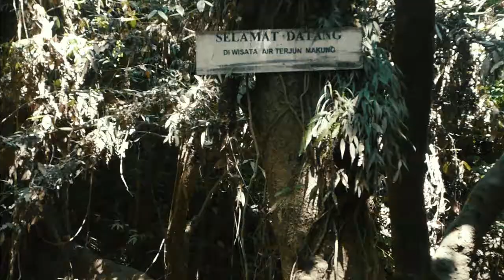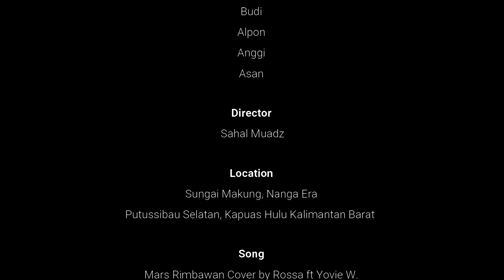Vlog Seru ! Berwisata alam di Sungai Makung Nanga Era Kalimantan Barat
halo teman-teman
kali ini saya ngevlog bersama teman-teman yang orang asli Nanga Era Desa Cempaka Baru, Putussibau Selatan, Kab. Kapuas Hulu, Provinsi Kalimantan Barat.

Untuk menuju sungai makung kali ini saya harus pakai speedboat dengan mesin 15 pk

Yuk simak video vlog saya

Terima kasih